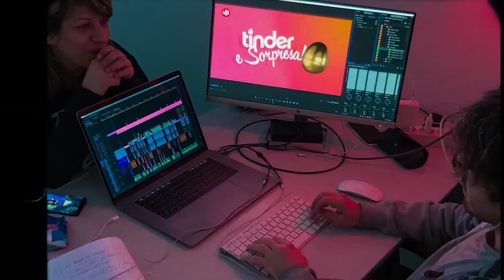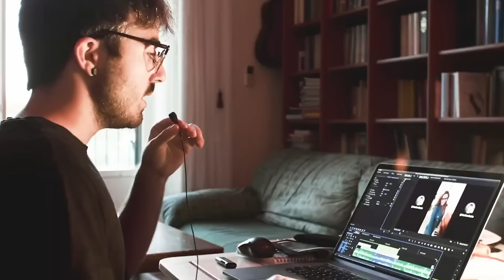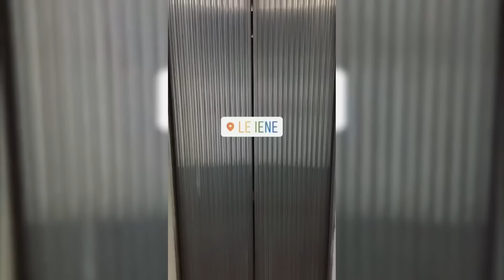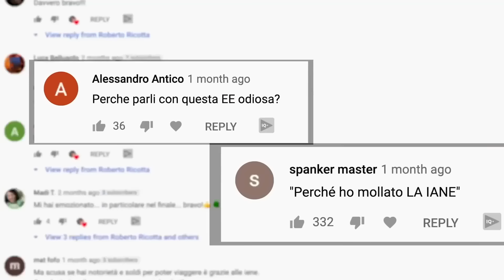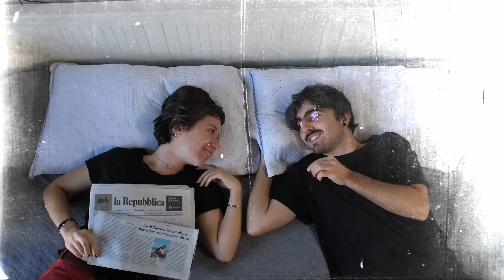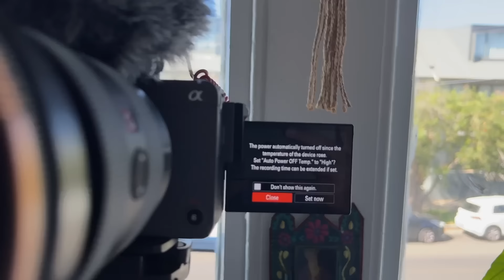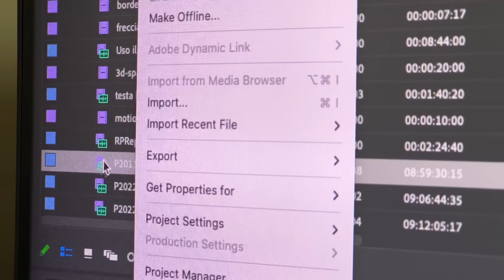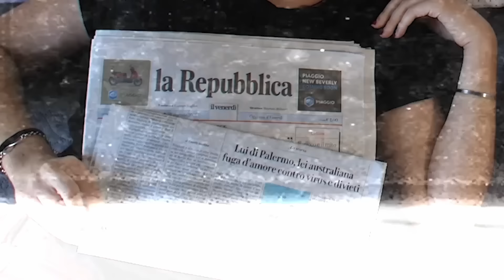da TV a CONTENT CREATOR in Australia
Impara a fare video da milioni di views su RICOTTA ACADEMY (iscrizioni chiuse)

- NASSER: smarturl.it/NasserTheOutcomeLP
- DOPAMOON : smarturl.it/Dopamoon-Album